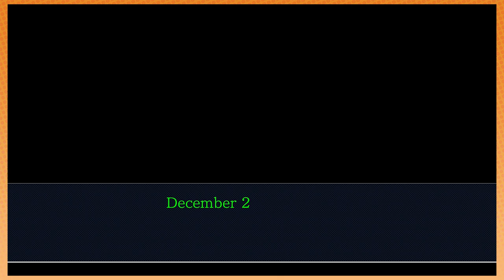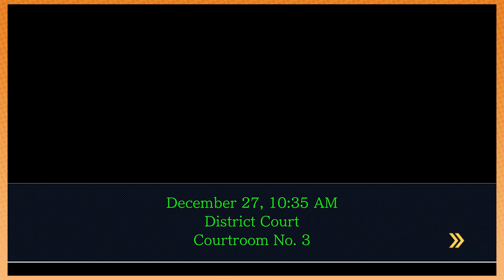Phoenix Wright - 54 - Alone On Christmas Eve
The trial of the century continues as Larry Butz gives his gripping testimony about listening to the radio very loud.